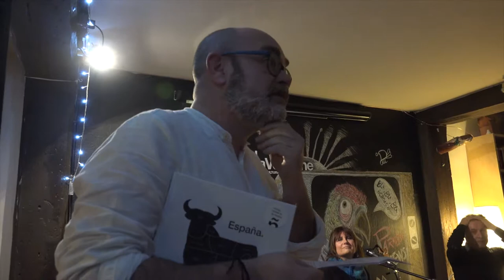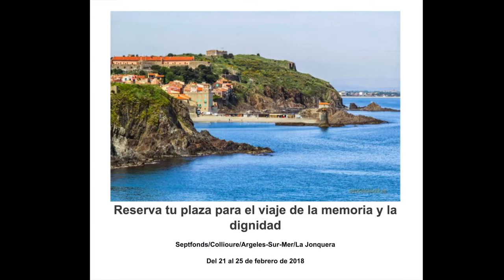Reserva tu plaza para el viaje de la memoria y la dignidad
Septfonds/Collioure/Argeles-Sur-Mer/La Jonquera
Del 21 al 25 de febrero de 2018

Queremos saber, vivir, recordar, dignificar, dignificarnos. Por eso, La Vorágine, en colaboración con la poeta Manuela Parra y Desmemoriados, ha organizado un viaje único que nos llevará a la memoria del exilio republicano y al encuentro con los hijos e hijas de aquellos que tuvieron que salir de la península en 1939. Puedes encontrar toda la información sobre el viaje aquí
Este viaje de memoria y dignidad nos llevará a Francia y a Cataluña. Iremos al cementerio de los españoles en Septfonds, donde estuvo el Campo de concentración de Judes en el que estuvieron internados unos 15.000 exiliados republicanos; a Collioure, donde viviremos en persona los actos de conmemoración de la salida de 450.000 españolas y españoles que huían de la barbarie fascista y el acto de aniversario por la muerte de Antonio Machado; a Argelès-Sur-Mer, donde caminaremos la ruta del exilio; y a La Jonquera, donde conoceremos el impresionante Museo Memorial del Exilio (MUME).